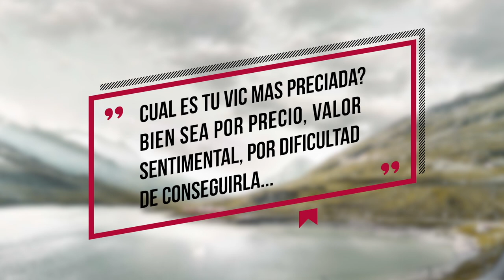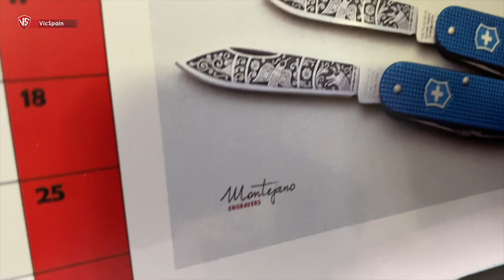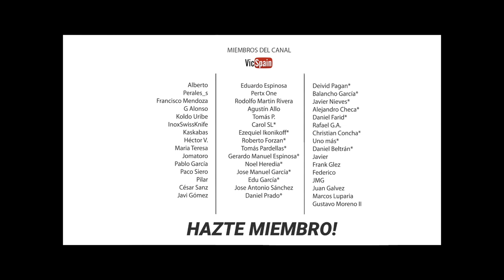VIC-COLECCIONES - MAU MACH (Más de 1.000 Victorinox)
➜ VicColecciones - Hoy en VicSpain: Mau Mach
➜ Victorinox Swiss Army Knife - Sak collector - Sak colecction
➜ Colección de navajas Mau Mach Victorinox - Victorinox colección
➜ Victorinox Knives Collection - Colección de Navajas Suizas